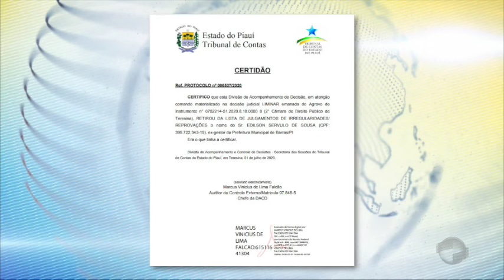Elivaldo explica sucessão do prefeito Firmino com adiamento das eleições